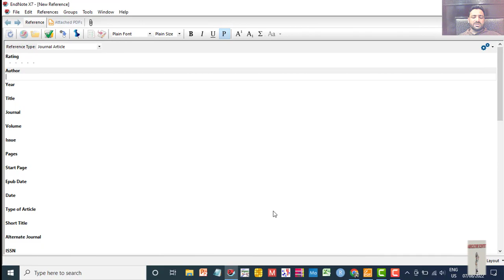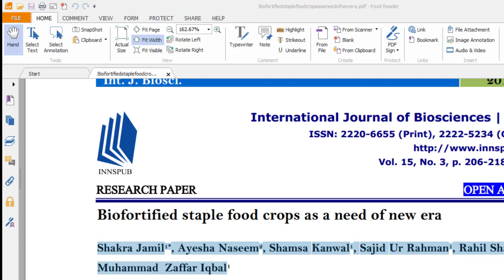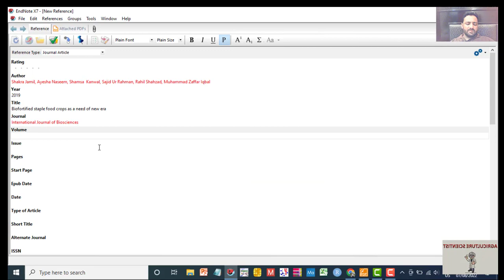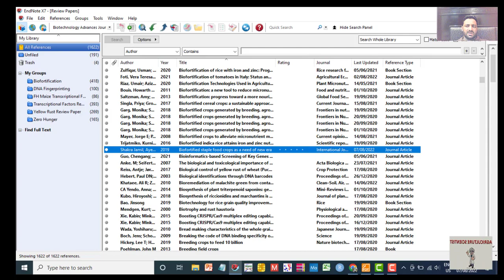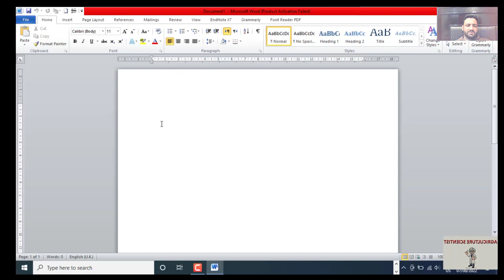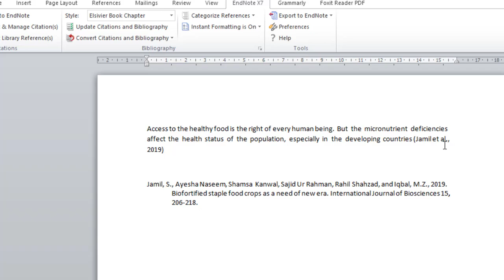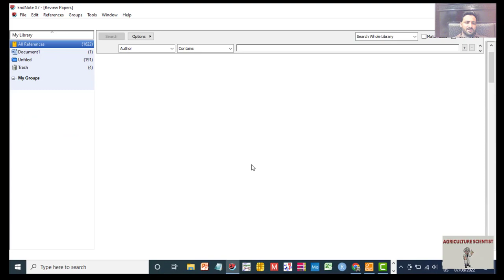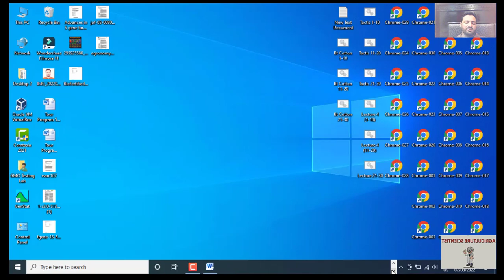EndNote Tutorial 10: Different Steps to feed a reference in EndNote Manually?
Most of publishers published the EndNote extensions for their articles for citations purpose and can be easily cited. But in some cases, EndNote extensions for certain articles is not available. In that situation, EndNote extension can be created using simple steps as mentioned in this video tutorial.